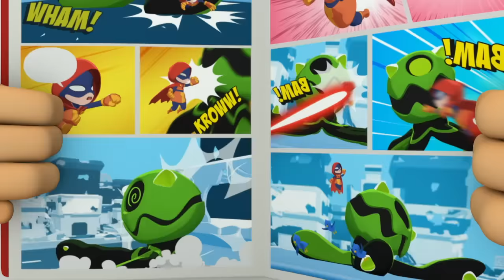So Strong | 30 Days Ramadan | Omar & Hana English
Out of 5 checklists, how many checklists do you have?